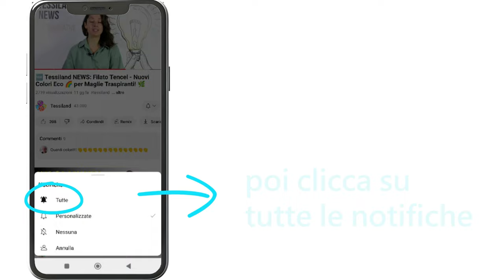Bucley - Filato Lamè Scintillante per Capi Preziosi [Tessiland News]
✨ Scopri la magia di Bucley: il filato che trasforma i tuoi progetti in opere d'arte!

Bucley Tessiland: misto lana lamè per stole, poncho e maglieria di lusso. Morbidezza e brillantezza in un unico filato Made in Italy.

Caratteristiche principali:
• Composizione: 19% Lana, 45% Acrilico, 14% Poliammide, 13% Poliestere, 9% Lamè
• Peso: 50 grammi / 175 metri
• Ferri consigliati: 4,5-6 mm
• Uncinetto consigliato: 3,5-4,5 mm

Ideale per:
🧣 Stole preziose
🧥 Poncho eleganti
👚 Maglieria di lusso
🧶 Accessori scintillanti

Consigli per la cura:
• Lavaggio a mano consigliato
• Asciugatura in piano
• Stirare a bassa temperatura con panno umido

Trasforma i tuoi progetti in creazioni uniche con Bucley Tessiland. La combinazione perfetta di comfort e stile per chi ama distinguersi!